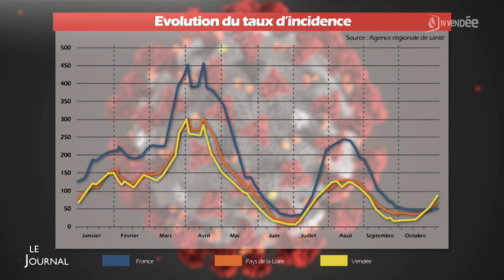Edition du 27 octobre 2021 - 18h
Evènement : Le championnat de France de surf dans les pas d'un juge vendéen
La légende du surf Rob Machado en spectateur de sa fille
Covid-19 Les chiffres continuent de grimper
A La Roche-sur-Yon, des festivités pour le bicentenaire de la mort de Napoléon
D'importants travaux lancés au collège de Noirmoutier
Lancement de la tournée régionale de réunions consultatives autour du sport
Spectacle : Dernier filage pour les Bénévoles du cœur
La chorale sablaise Noura se prépare elle aussi